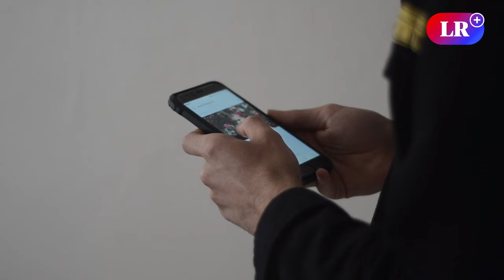¿Cuáles serían las CONSECUENCIAS del BLOQUEO de TERMINALES MÓVILES?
El Ministerio del Interior junto con Osiptel ha suspendido temporalmente la implementación de la "Lista Blanca", como parte de la tercera fase del Registro Nacional de Equipos Terminales Móviles para la Seguridad (Renteseg). Carlos Huamán, director ejecutivo de DN Consultores, explica cuáles serían las implicancias de aplicarse esta medida tal y como está planteada.